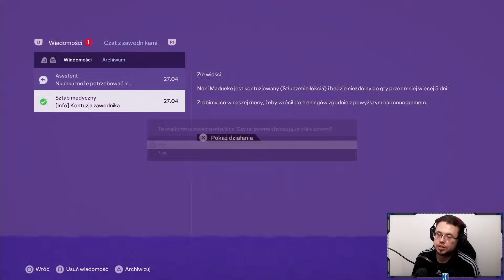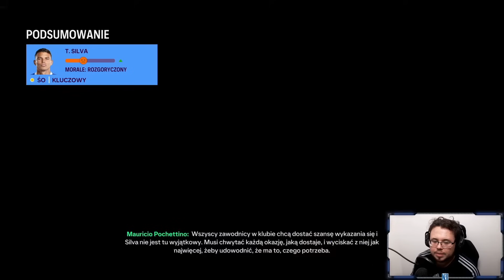Miało wyjść inaczej... ❌😒 KARIERA CHELSEA FC 24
Partnerem technicznym kanału jest firma REDRAGON 🐉